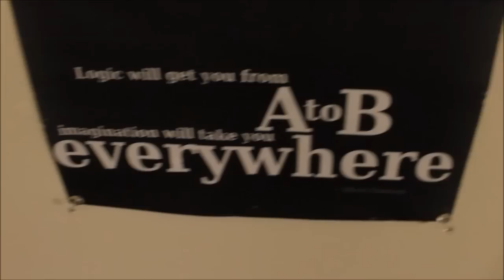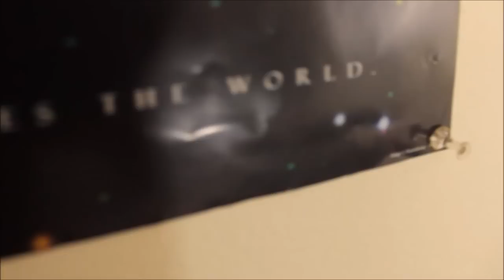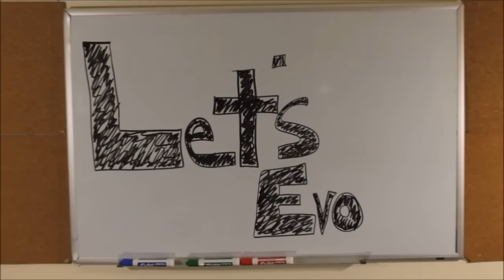Be the Change You Want to See in the World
This is the official welcome!  This is where all the magic happens, all the meditation happens, all of the growth, all of the connections...  I work to inspire people everyday.  I work to show people how amazing they are.  The world is in dire need of an awakening.  An awakening to all of the beautiful possibilities and our true potential.  I surround myself with ideas and thoughts that come from all of the great minds that come before us on a daily basis.  I take the clues they have left behind to heart and embrace them!  I hope the videos to come inspire you all to do the same!  As always, much love and I wish you the best on your journeys.  =)